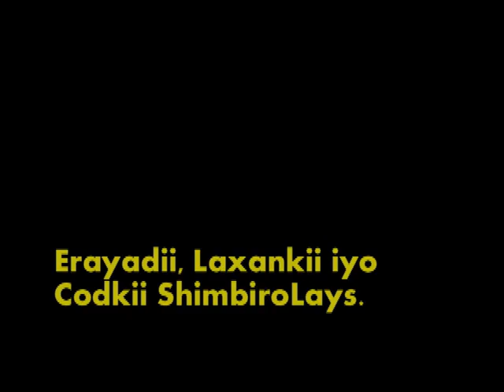Hees Cusub oo la yiraahdo Baarlamaan. Waxaa qadaya Fanaan Abwaan Aadan Shimbirolays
Heestan waxa ay la hadlaysaa Baarlamaanka cusub iyada oo tusaalaynaysa dhibka jira.

Waxa Ereyada, Laxanka, Musicga, iyo codkaba iska leh Adam shimbirolays.